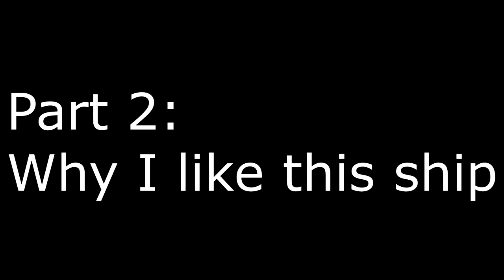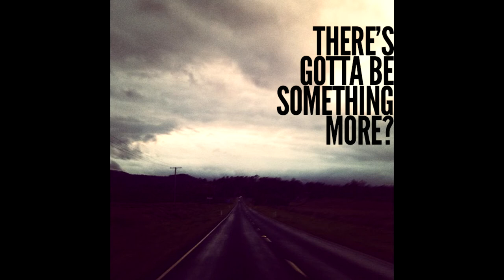Random Ship Thoughts: Sandbar X Ocellus and things surrounding it.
I don't normally talk about shipping here, but this situation is unlike any other I've ever seen. It also just so happens to involve MLP: FIM. Well...this is gonna be something. Music mostly from Soulcalibur II with a dose of Capcom Vs SNK 2 and Soulcalibur III
Specific tracks used:
History Unfolds, Unwavering Resolve, Guided By Wind, Eternal Struggle. (Soulcalibur II)
This is true Love Makin' (Capcom Vs SNK 2)
Healing Winds (Soulcalibur III)